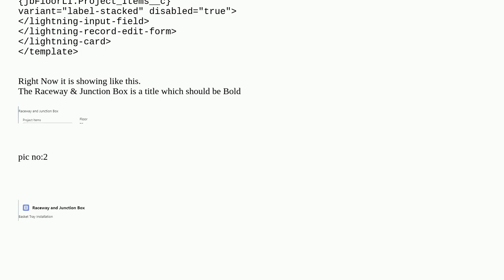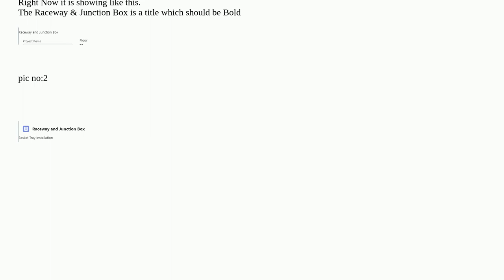How to add CSS in HTML if I have 2 Titles on LWC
A special thanks goes out to the community

  lightning-web-components visualforce css json html5